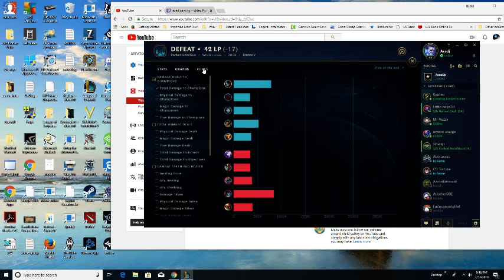Ace plays LoL Akali Mid 20/8/7 A+!